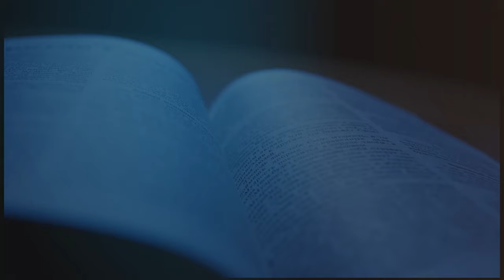PASTOR ALEXANDER CABRERA | EL HOMBRE DE PECADO | ESCUELA DOMINICAL | LUZ TV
Anticristo es tanto un espíritu como un personaje que se manifestará al final del tiempo de la gracia. La Iglesia nada tiene que ver con este personaje. Mientras él es calificado como hombre de pecado, Dios nos llama hombres y mujeres de Dios.

2 Tesalonicenses.2:8
"Y entonces se manifestará aquel inicuo, a quien el Señor matará con el espíritu de su boca, y destruirá con el resplandor de su venida".

Como creyentes en Cristo se nos ordenan dos cosas con respecto a estos espíritus engañadores y al Anticristo: Velad y Orad para que no entréis en tentación y Probad a los espíritus a ver si son de Dios. No somos hombres de pecado. Somos de Dios y el maligno no nos tocará.

Pastor Alexander Cabrera | EL HOMBRE DE PECADO | luz tv internacional en vivo | prédica cristiana | prédica bíblica

I. El espíritu satánico, ¿cómo se manifestará?
a) En la apostasía (rebelión contra Dios) de quienes un día creyeron en el Mesías y hoy se han desviado como Luzbel. 2Ts.2:3,6.
b) En la condición moral, espiritual y doctrinal de los creyentes. 2Ti.4:3-4.

II. Como hombre de pecado. ¿Quién será y que hará?
a) Será un gobernante mundial. Ap. 13:7b.
b) Blasfemará contra Dios y será el último perseguidor del pueblo Santo. Ap. 13:6.
c) Se opondrá a todo lo que honra a Dios y se hará pasar por Dios. 2Tes.2:4.

III. Debemos estar bien claro y advertidos que.
a) Permanezcamos en el Señor. 1Jn.2:28.
b) Ser sobrios, soportar, predicar y cumplir. 2Tim.4:5.
c) Firmes, armados, y Reforzados para resistir y vencer. Ef.6:10-14.

/ luztv7

 / luztv7